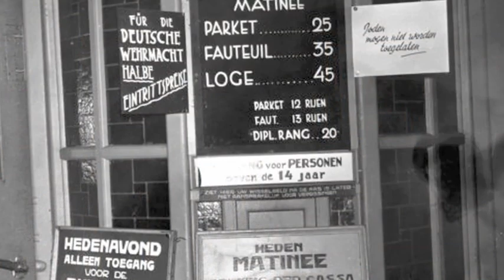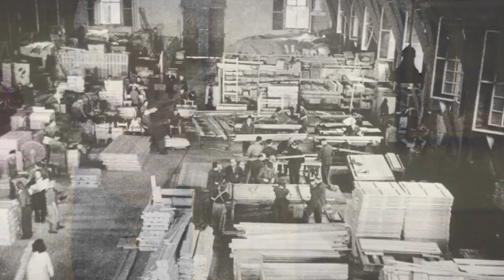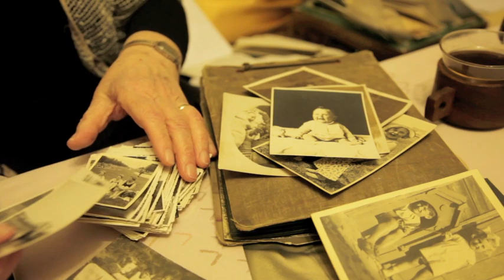Helga Weiss - Helga's Diary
Helga's Diary is a young girl's remarkable first-hand account of life in a concentration camp during World War II. Like The Diary of Anne Frank this is a publication of international importance and a book that will endure for decades.

In 1938, when her diary begins, Helga is eight years old. Alongside her father and mother and the 45,000 Jews who live in Prague, she endures the Nazi invasion and regime: her father is denied work, schools are closed to her, she and her parents are confined to their flat. Then deportations begin, and her friends and family start to disappear.

In 1941, Helga and her parents are sent to the concentration camp of Terezín, where they live for three years. Here Helga documents their daily life - the harsh conditions, disease and suffering, as well as moments of friendship, creativity and hope - until, in 1944, they are sent to Auschwitz. Helga leaves her diary behind with her uncle, who bricks it into a wall to preserve it.

Helga's father is never heard of again, but miraculously Helga and her mother survive the horrors of Auschwitz, the gruelling transports of the last days of the war, and manage to return to Prague. As Helga writes down her experiences since Terezín, completing the diary, she is fifteen and a half. She is one of only a tiny number of Czech Jews who have survived.

Reconstructed from her original notebooks, which were later retrieved from Terezín, and from the loose-leaf pages on which Helga wrote after the war, the diary is presented here in its entirety, accompanied by an interview with Helga and illustrated with the paintings she made during her time at Terezín. As such, Helga's Diary is one of the most vivid and comprehensive testimonies written during the Holocaust ever to have been recovered.